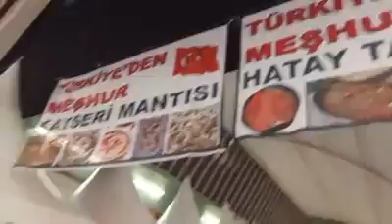Bir fincan kahve olsam ALMANYA DUISBURG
Kitap fuarında